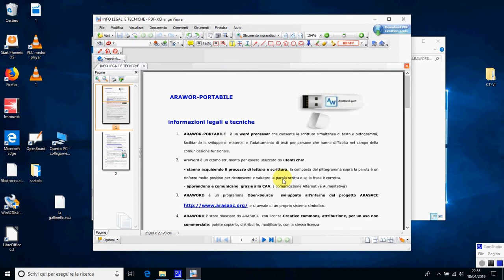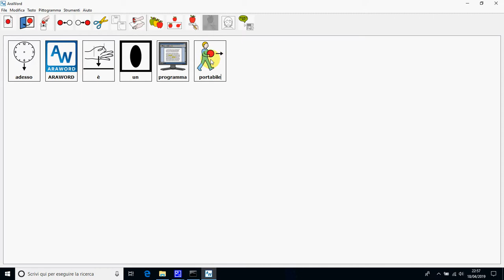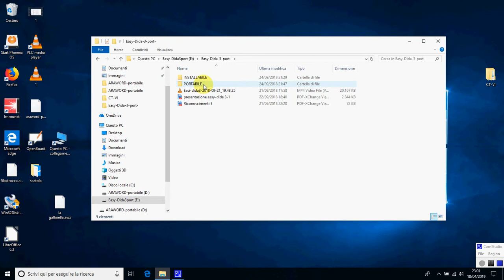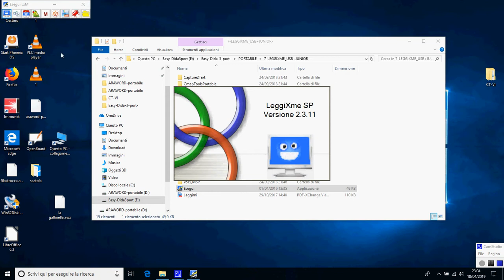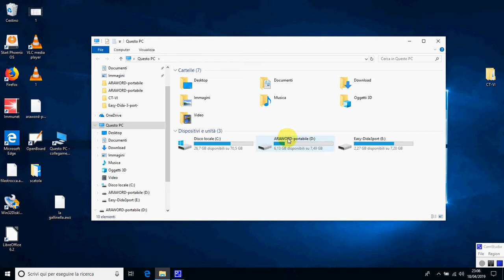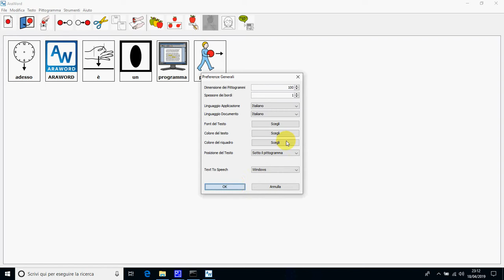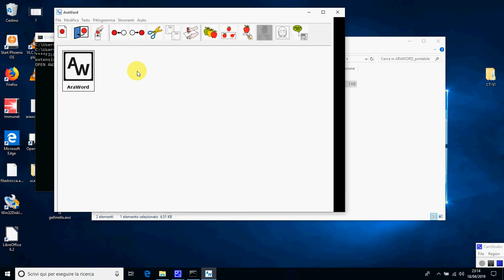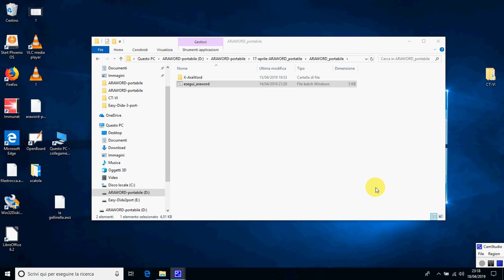Implementare la voce in ARAWORD-portabile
Come dare la voce ad ARAWORD-portabile